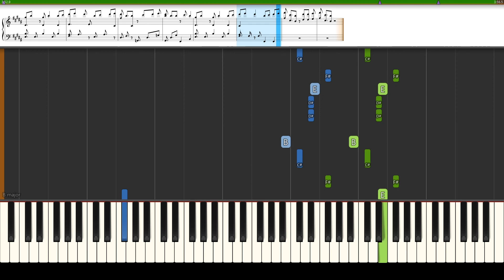YOASOBI「群青」ピアノ/練習用/Synthesia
シンセシア画面になります。ピアノの練習用にお使いください。

歌詞

嗚呼、いつもの様に
過ぎる日々にあくびが出る
さんざめく夜、越え、今日も
渋谷の街に朝が降る
どこか虚しいような
そんな気持ち
つまらないな
でもそれでいい
そんなもんさ
これでいい

知らず知らず隠してた
本当の声を響かせてよ、ほら
見ないフリしていても
確かにそこにある

感じたままに描く
自分で選んだその色で
眠い空気纏う朝に
訪れた青い世界
好きなものを好きだと言う
怖くて仕方ないけど
本当の自分
出会えた気がしたんだ

嗚呼、手を伸ばせば伸ばすほどに
遠くへゆく
思うようにいかない、今日も
また慌ただしくもがいてる
悔しい気持ちも
ただ情けなくて
涙が出る
踏み込むほど
苦しくなる
痛くもなる

感じたままに進む
自分で選んだこの道を
重いまぶた擦る夜に
しがみついた青い誓い
好きなことを続けること
それは「楽しい」だけじゃない
本当にできる？
不安になるけど

何枚でも
ほら何枚でも
自信がないから描いてきたんだよ
何回でも
ほら何回でも
積み上げてきたことが武器になる
周りを見たって
誰と比べたって
僕にしかできないことはなんだ
今でも自信なんかない
それでも

感じたことない気持ち
知らずにいた想い
あの日踏み出して
初めて感じたこの痛みも全部
好きなものと向き合うことで
触れたまだ小さな光
大丈夫、行こう、あとは楽しむだけだ

全てを賭けて描く
自分にしか出せない色で
朝も夜も走り続け
見つけ出した青い光
好きなものと向き合うこと
今だって怖いことだけど
もう今はあの日の透明な僕じゃない
ありのままの
かけがえの無い僕だ

確かにそこに今もそこにあるよ
本当の声を響かせてよ、さあ
確かにそこに君の中に